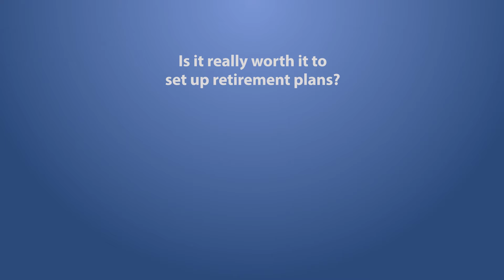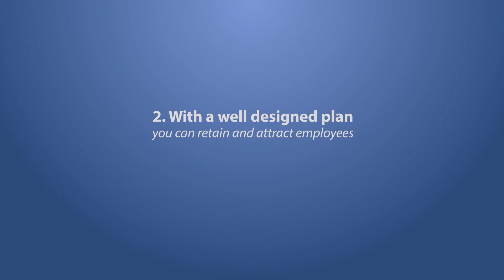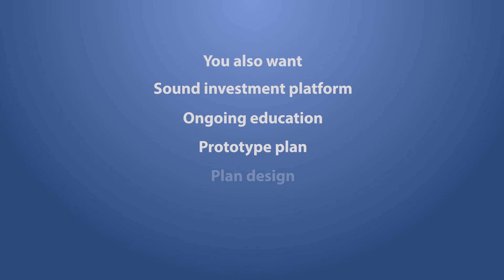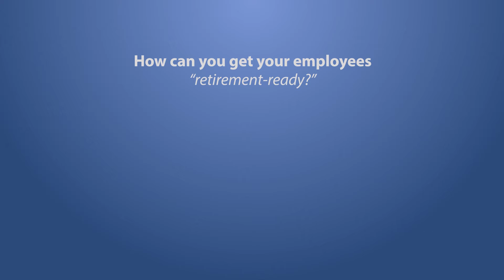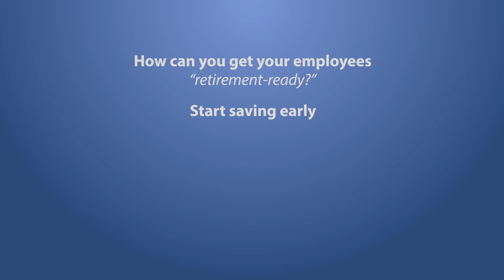WBDC Tuesday Toolbox Retirement Programs and Providers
Thinking about the future and your retirement? This week's Tuesday Toolbox is packed with information about retirement plans and what to look for in services you can provide for yourself (as well as your employees). Jeanne Tyre of Mutual of American reviews benefits you can offer to attract and retain employees, and additional criteria to consider for when you select a service provider.